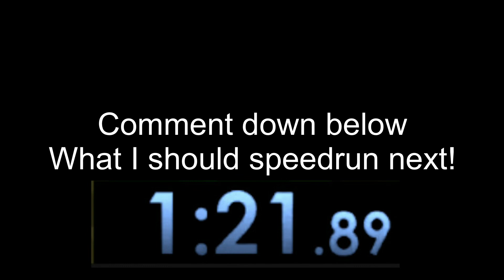Speedrunning random items in Minecraft Part 1: Yellow Bed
Inspired by @dream , music by @Zowexofficial !